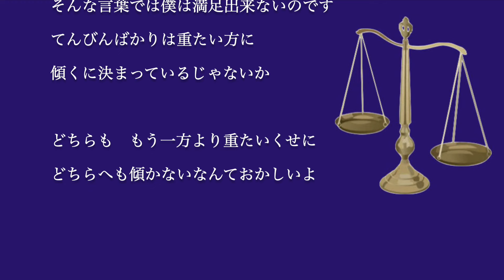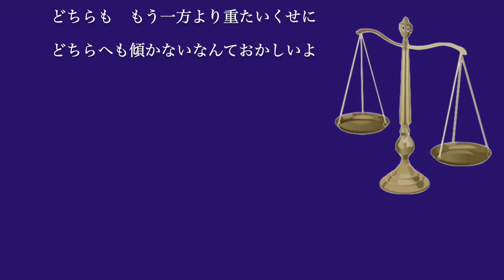てんびんばかりTenbinbakari 歌：河島英五 作詞：作曲：河島英五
てんびんばかり　「Tenbinbakari」
歌：河島英五 Eigo Kawashima
作詞：河島英五　作曲：河島英五